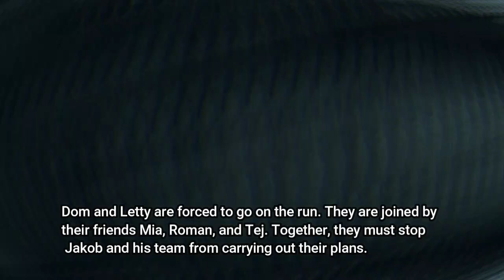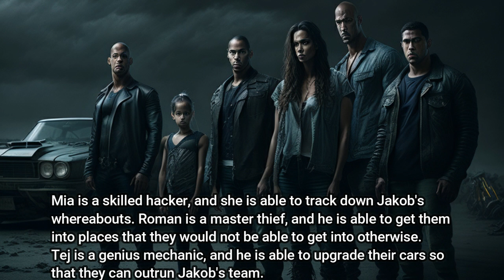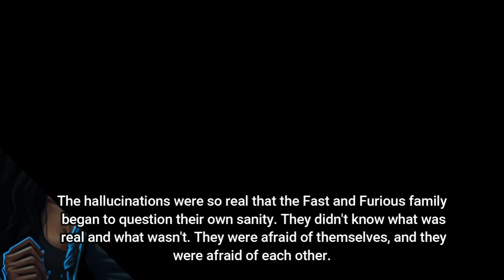Fast 11 leaked ! Best Movie of Fast and Furious, Dome toretto DIED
Get ready for an adrenaline-pumping fan-made animated movie set in the year 2023. Dom Toretto and his Fast and Furious family have been disbanded for years, but when they are targeted by Dom's vengeful estranged brother, Jakob, they must reunite for a final mission. Join Dom, Letty, Mia, Roman, and Tej as they race across the globe, battling dangerous criminals and facing their own demons. Can they stop Jakob's evil plans? Watch now to find out!